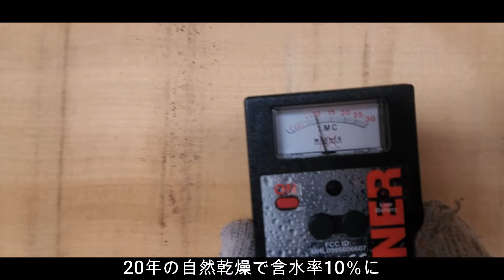＃27【製材】大銀杏Ⅰ A ginkgo tree over 500 years old that was sawn 20 years ago.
樹齢500年超！20年の眠りから覚めた秘蔵っ木をテーブルに！!
きりしま木材”秘蔵”の1枚板をついに、テーブルに仕上げる時がやってきました！！
製作の過程を4回に分けて紹介します！
1回目の今回は挽き直し☆

かつては熊本県のとある神社のご神木としてそびえていた樹齢500年を超える銀杏の大木。
きりしま木材に運ばれてきて製材したのは実に20年前！！
時を経てすっかりすすけた着物を脱ぐと、きめの細かい美しい黄金色の美肌が現れました♪♪

続きもお楽しみに☆(^o^)

九州は宮崎県、霧島山の麓で夫婦で製材所を営んでいます。
木に取り憑かれて半世紀の男のロマンを発信中！
国産材、自然乾燥にこだわってやってきました。

【有限会社　きりしま木材】

・＃22【製材】雷神杉　落雷で真っ二つに裂けた杉が製材で新たな姿に蘇りました！　I saw a cedar tree that was split in half by lightning.

・＃19【製材】樹齢250年のイヌマキが純白の高貴な新幹線に生まれ変わります